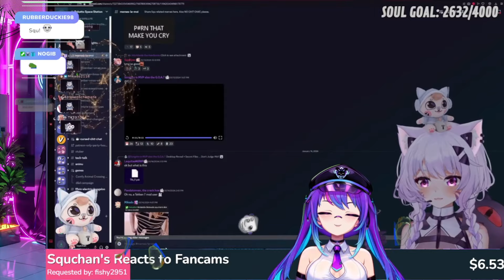Melody very distracted right now... 200%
I make clips from Vshojo and Vtubers.
Our videos are made and posted in accordance with Vshojo guidelines.